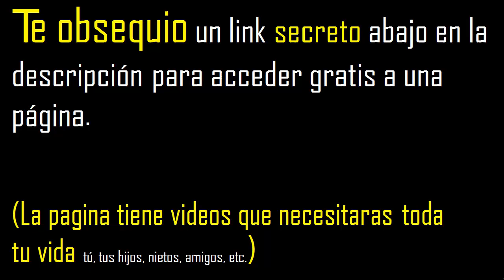Cuanto le falta a 3/10 para ser igual a 5/8